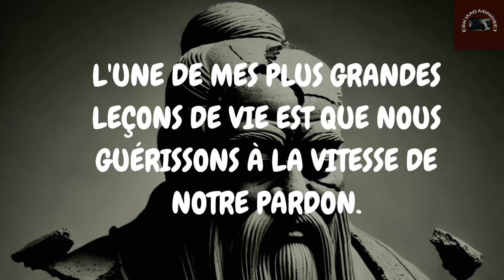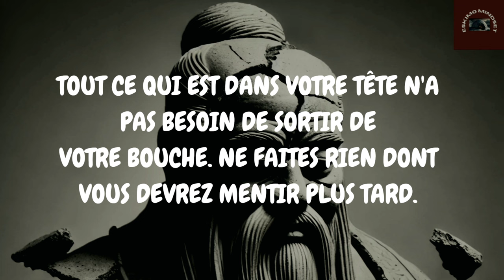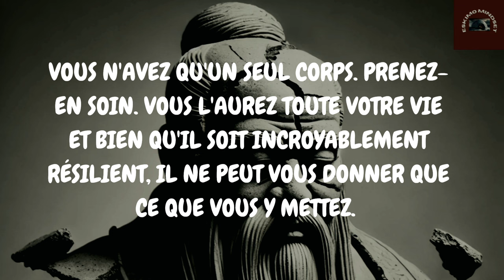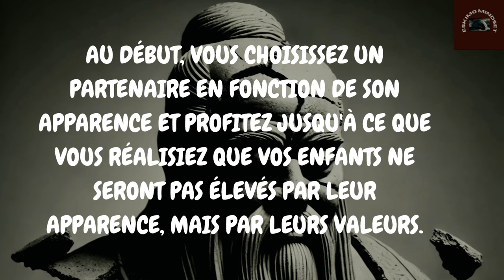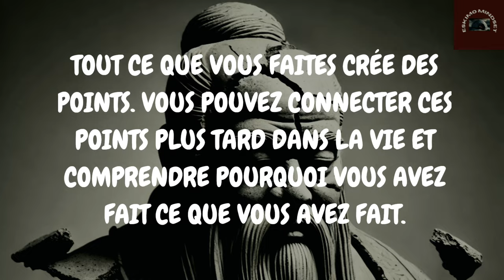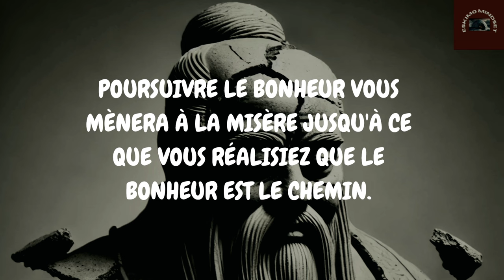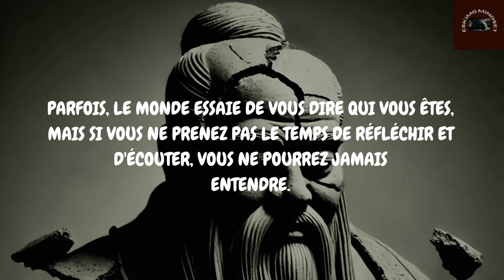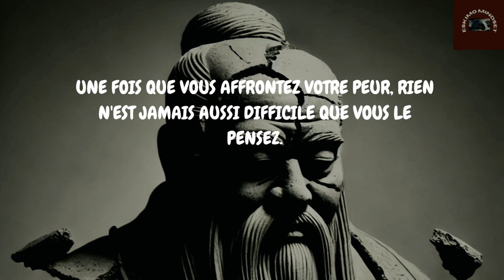Des leçons de vie qui résoudront 90% de vos problèmes | Stoîcisme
1. Qu'est-ce que le stoïcisme et comment peut-il améliorer ma vie ?
2. Qui sont les principaux philosophes stoïciens et quelles sont leurs idées clés ?
3. Comment pratiquer le stoïcisme au quotidien ?
4. Quelles sont les meilleures citations stoïciennes pour la motivation et l'inspiration ?
5. Comment le stoïcisme peut-il aider à gérer le stress et l'anxiété ?
6. Quelle est la différence entre le stoïcisme ancien et le stoïcisme moderne ?
7. Comment intégrer les principes stoïciens dans le développement personnel ?
8. Quels sont les livres incontournables sur le stoïcisme et le développement personnel ?
9. Comment la pensée stoïcienne peut-elle améliorer la résilience et la maîtrise de soi ?
10. Quels exercices pratiques de stoïcisme peut-on faire pour renforcer sa discipline et sa sérénité ?